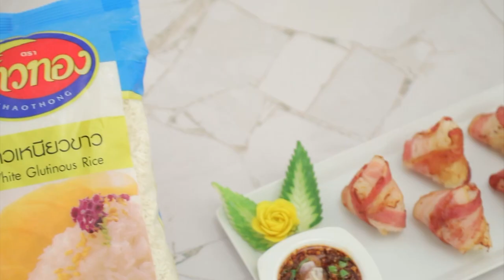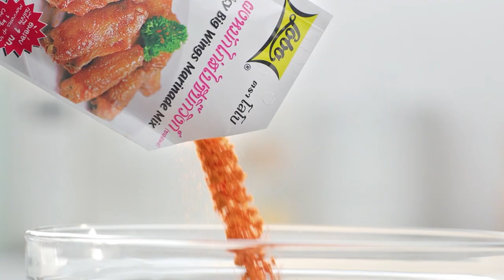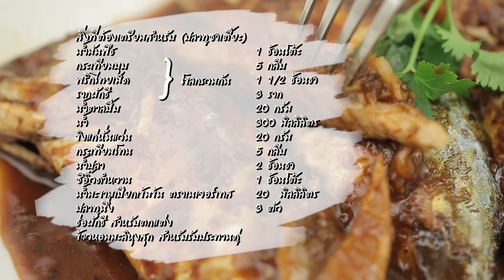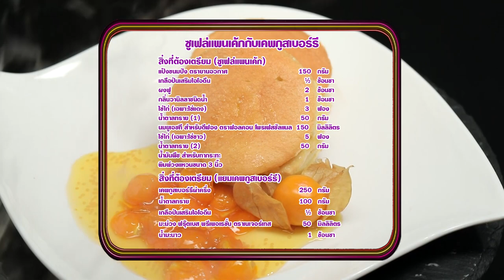'นานา' VS 'เท็ดดี้' เป่ายิงฉุบทำเมนู ซูเฟล่แพนเค้กกับเคพกูสเบอร์รี l FOOD FIGHTO l EP.90 [FULL]